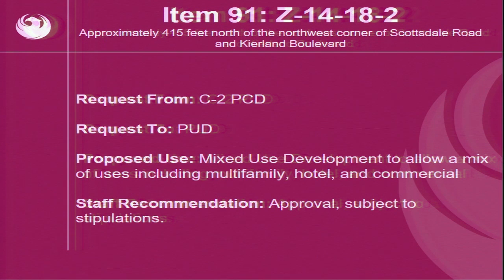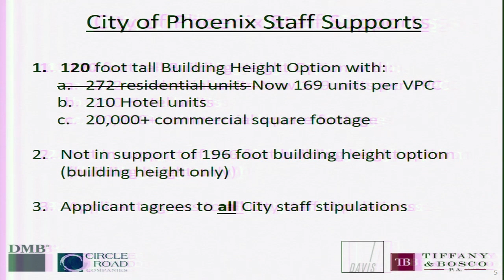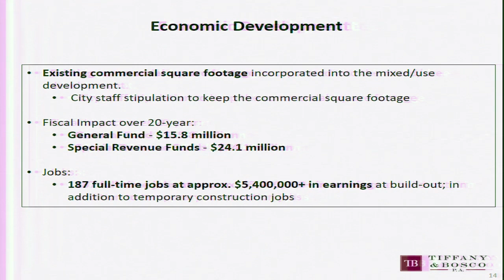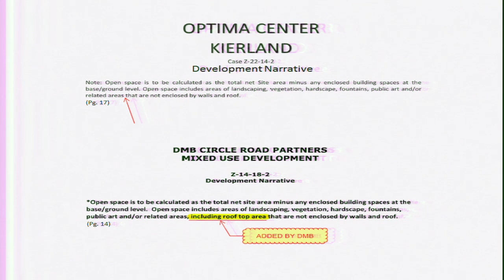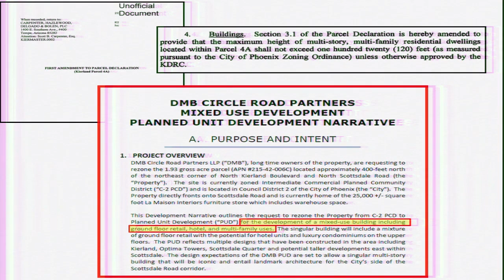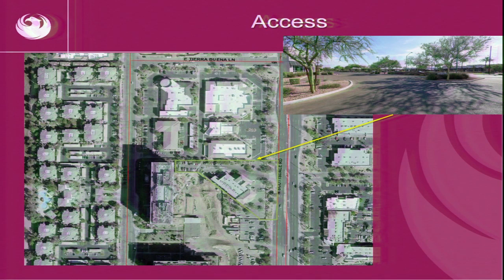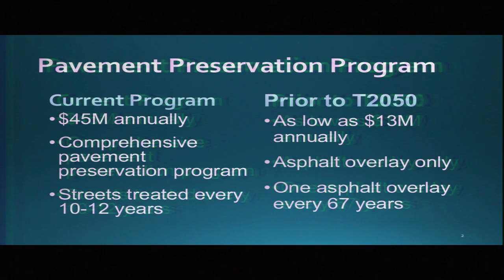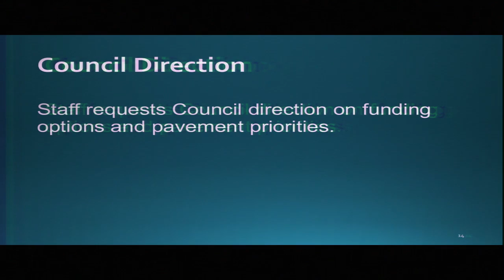Phoenix City Council Formal Meeting - October 3, 2018